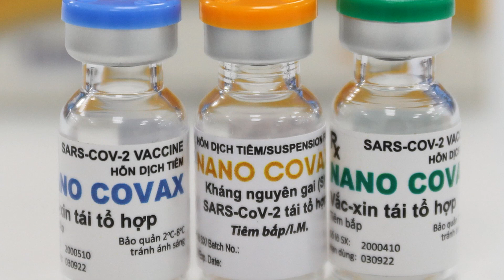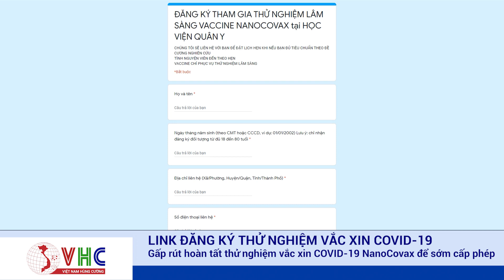NÓNG! Có thể ĐĂNG KÝ THỬ NGHIỆM Vắc xin COVID-19 của Việt Nam ngay HÔM NAY theo Đường Link bên dưới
LINK ĐĂNG KÝ THỬ NGHIỆM VẮC XIN COVID 19, Gấp rút hoàn tất  vắc xin COVID-19 NanoCovax để cấp phép